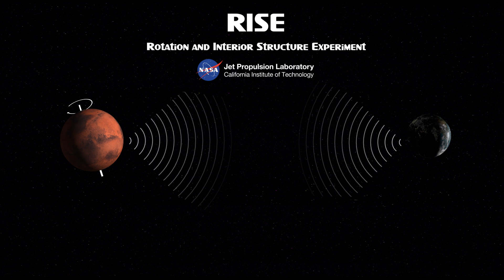L'Univers Express S03E02 - Mission Insight au coeur de Mars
De quoi est composé la planète rouge ? Quelle est la taille de son noyau, de son manteau ? Ce sont les questions qui animent la mission Insight : Étudier le cœur de Mars !

Merci aux partenaires de la série :

CNC TALENT
CNES

Modèle 3D Insight NASA - JPL Ressources